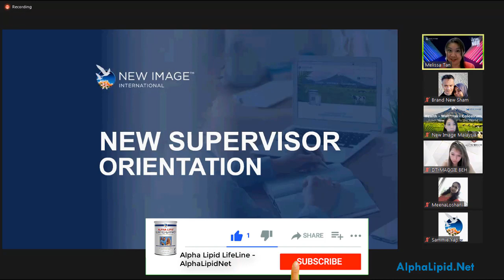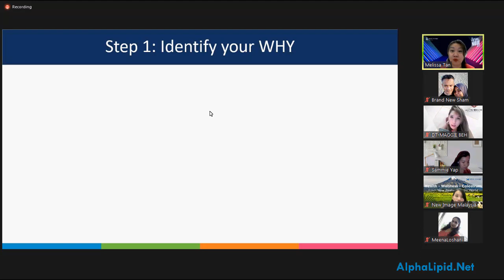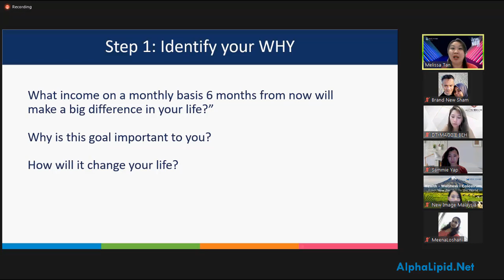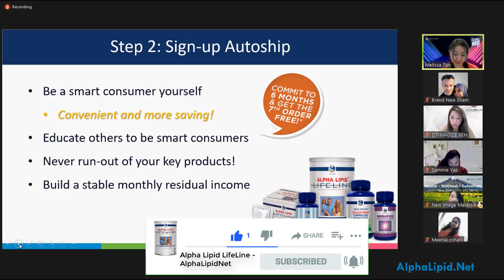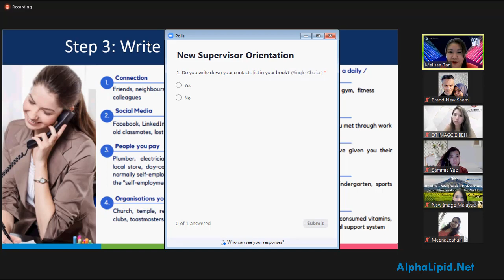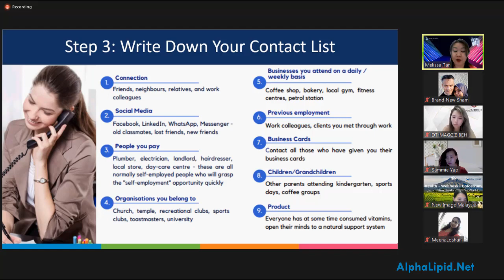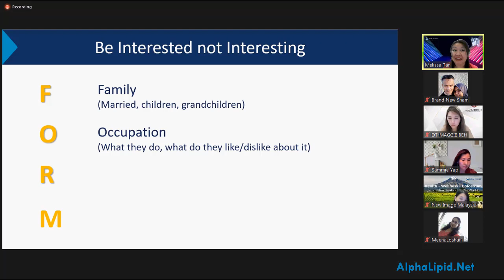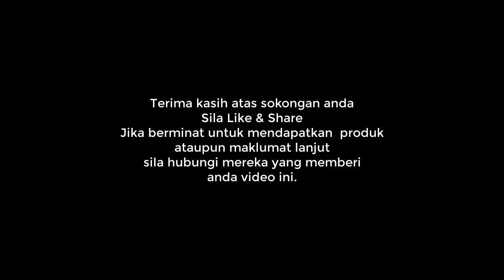New Supervisor Orientation Part 1 of 4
Perkongsian di Zoom Meeting New Image Selasa 22 Februari, 2021.